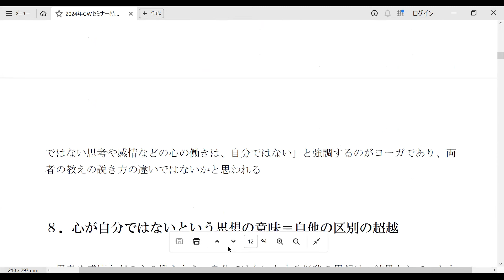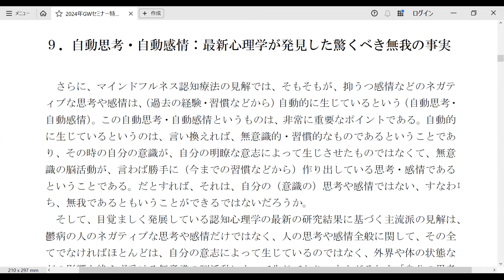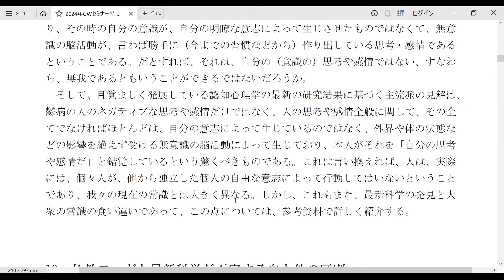第537回『最新心理学が裏付ける仏教の悟りの思想と、始まる悟りの大衆化（前半）』（2024年5月1日 東京 74min）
上祐史浩：一般向け講義・質疑応答・対談

これは、2024年5月1日のＧＷセミナーでの上祐の講義の一部です。

この講義では、上祐が、最新心理学が裏付ける仏教の悟りの思想と、始まる悟りの大衆化について語っています（今回は同テーマの講義の前半となります）。具体的には、「ひかりの輪の2024年ＧＷセミナー特別教本『悟りの心理学：人類の心理的進化の可能性　脳科学が説く新たな幸福の価値観』」の第１章を読み上げながら、その詳しい解説を加える形で行いました。

同教本第１章の全文は、以下をご参照ください。

また、その内容の概要は、以下の同教本第１章の目次をご参照ください。

・第１章の目次
第１章　仏教・ヨーガの悟りの心理学とは？

１．悟りとは何か
２．悟りとは高度な心理学であること
３．人が苦しみを感じる原因の心理的な分析
４．仏教・ヨーガが説く悟りの心理学の根幹：無我
５．心とは一体何か？
６．意識の不思議と根元性
７．仏教・ヨーガの無我・真我の思想
８．心が自分ではないという思想の意味＝自他の区別の超越
９．自動思考・自動感情：最新心理学が発見した驚くべき無我の事実
10．仏教ヨーガと最新科学が否定する自と他の区別
11．無我の教えと連動する縁起の教え（万物相互依存）
12．万物が一体＝無我の思想が悟りに導く
13．自と他を区別せずに広がった悟りの心理状態とその恩恵
14．怒りを解消する自他の区別を超えた悟り
15．悟りの境地と利他の実践のセット
16．自と他の区別を超えた利他の心を培う瞑想と悟りの道程
17．心の主になるという視点

●上祐史浩のセミナーのお知らせ：生の講義を聴いてみませんか！

生で聞く上祐史浩の講義は、やはり違います。

そして、ネット非公開のお話、上祐史浩との個人面談（無料）、更には、書下ろしの教本のプレゼント、簡単な身体行法・呼吸法の指導などの特典も！

参加費：初回3000円（上祐史浩書き下ろし教本付き・個別面談（無料）

１．心身の健康・安定に役立つ仏教・ヨガ・心理学の思想や瞑想法
２．集中力・知力・体力の向上に役立つヨガの身体行法や気の霊的科学
３．究極の悟りの思想「輪の思想」の奥義をその瞑想法
４．最新科学と仏教・ヨガの驚くべき一致点と現代人のための活用法
５．コロナ後に大きく変わる日本と世界の社会・政治・宗教・精神世界

上祐史浩オフィシャルサイト ※動画も多数掲載

セミナーに参加された一般・識者の方の声：雰囲気を感じていただけます。

ひかりの輪のご紹介：宗教ではなく学習教室。団体を分かりやすくご説明。